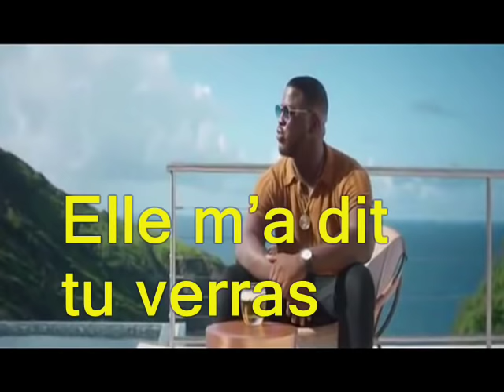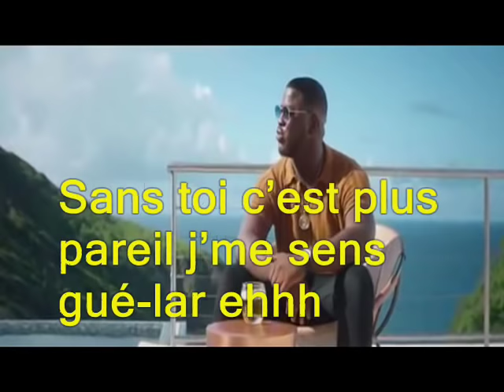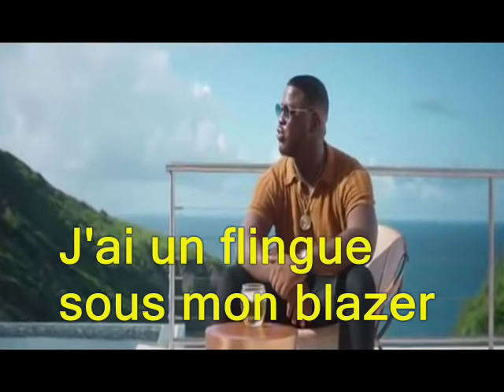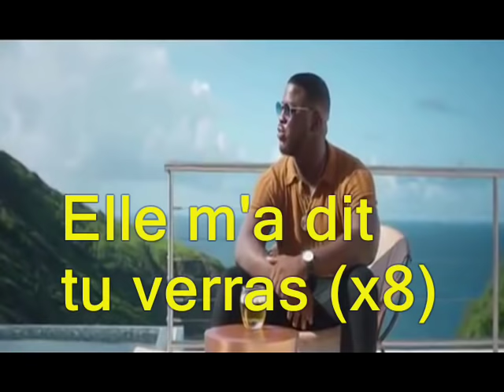Scridge - Karma (Paroles/Lyrics)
c'est gratuit et n'oublie pas d'activer la notification en faisant un clic sur la cloche  🔔 pour ne rien rater de mes prochaines videos